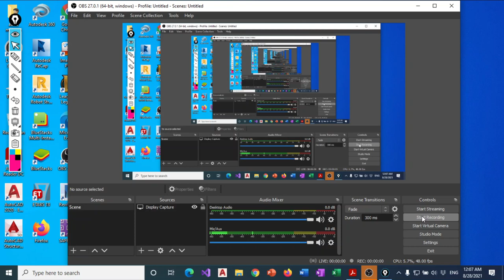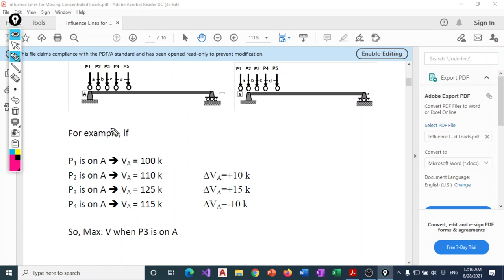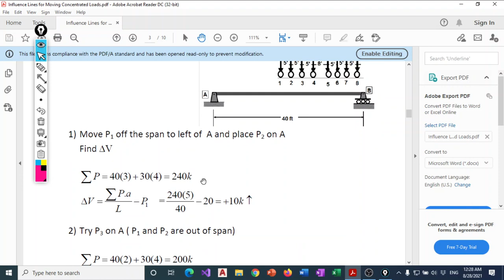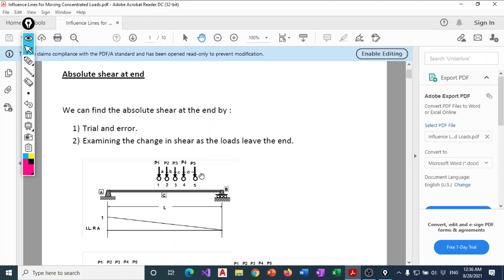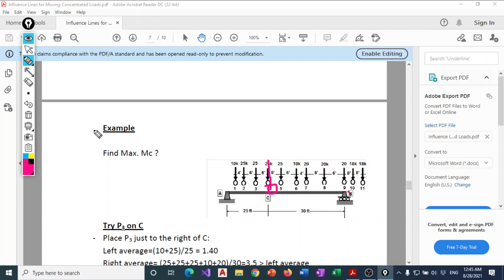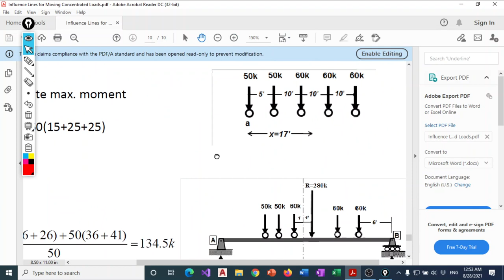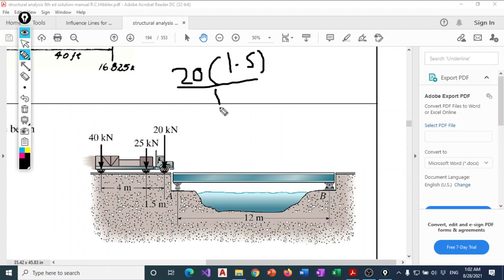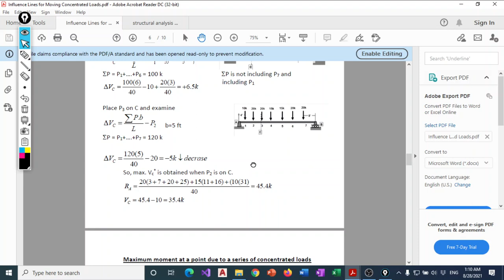Influence Line for Series of Load and Trusses